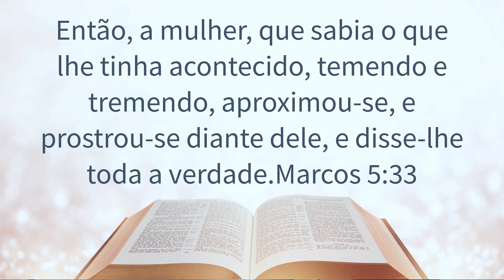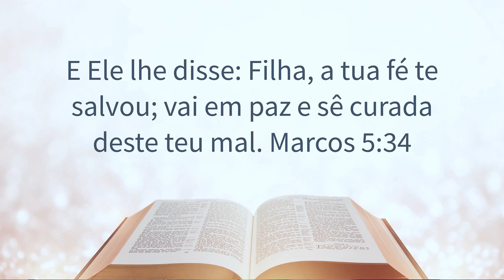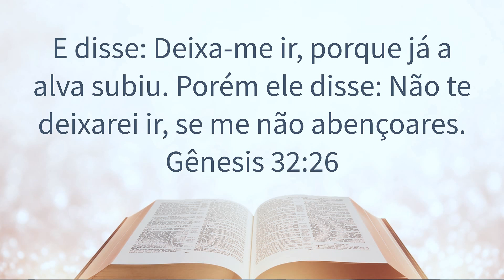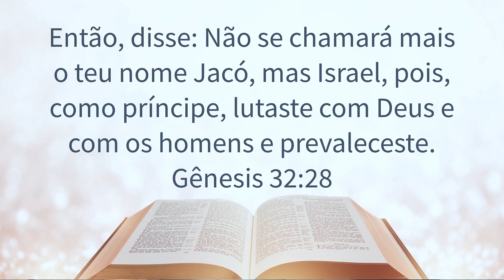ORAÇÃO PARA UM MILAGRE URGENTE EM SUA VIDA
ENVIE ESSA ORAÇÃO PARA TODOS 🙏🏼

AJUDE NOSSA IGREJA ❤️
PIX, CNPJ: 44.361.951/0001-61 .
ou Conta Caixa Econômica
AG: 4109 OP: 003 C/C: 4863-0
. Igreja Nascidos Para Vencer

- Se você mora em outro País,

Oração do Dia, Manhã de Bênçãos, Oração da Noite e Oração da Meia-Noite Madrugada de Milagres

Receba Fé, Graça e Força Espiritual através das Orações ministradas aqui em nosso Canal, Pastor Bruno Souza